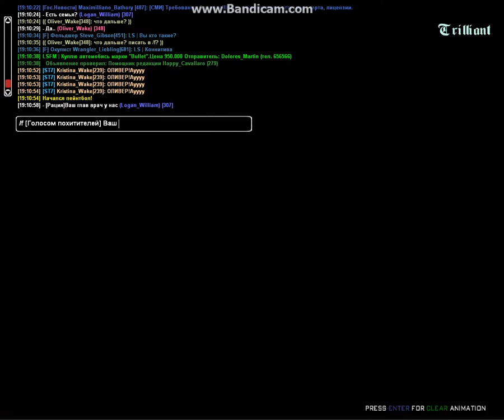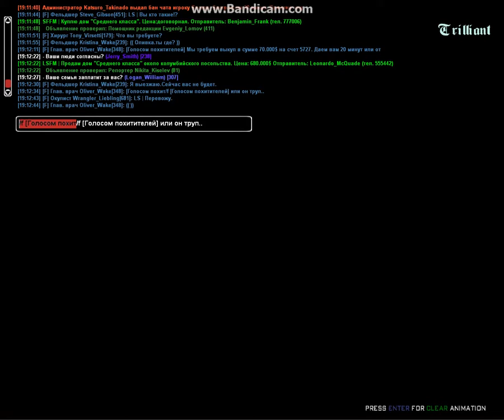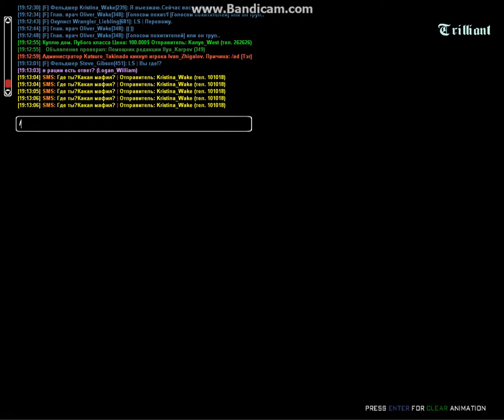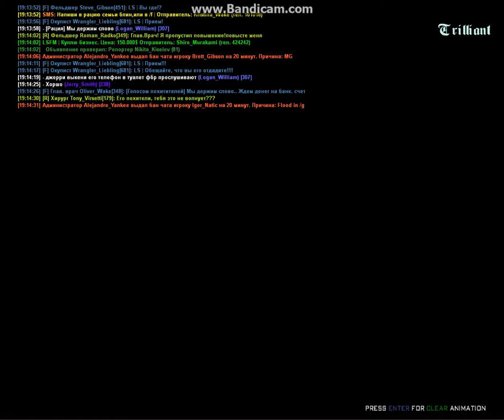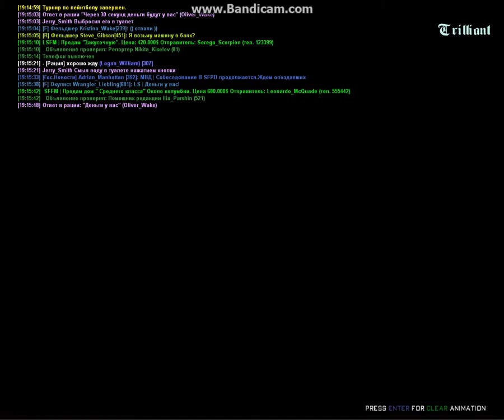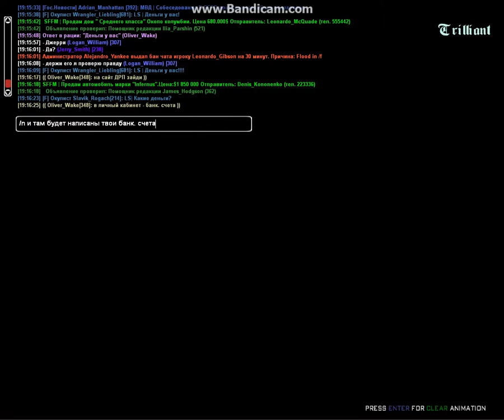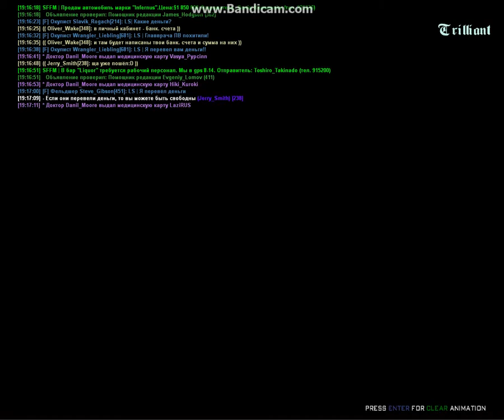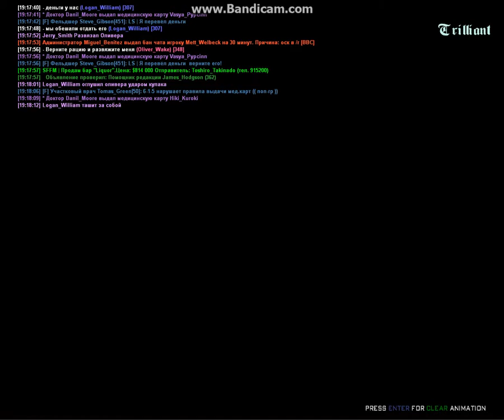gta sa 2014 09 17 19 11 01 063